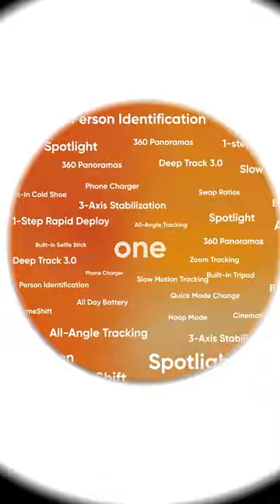Create like a pro with Insta360 Flow, our brand new AI tracking smartphone stabilizer.